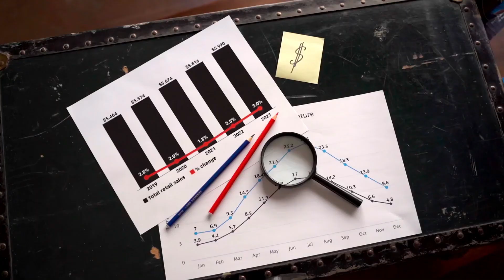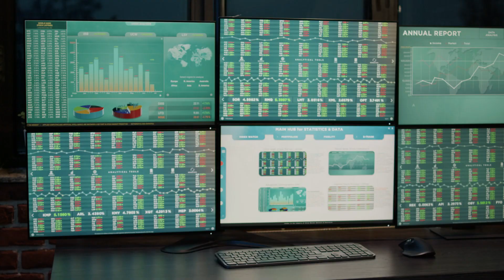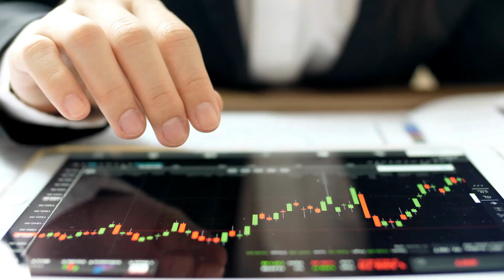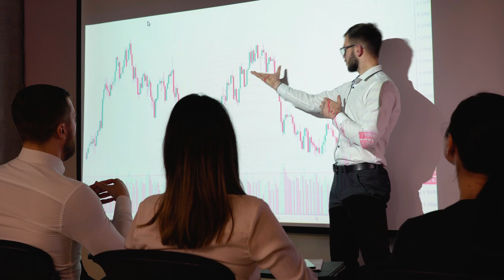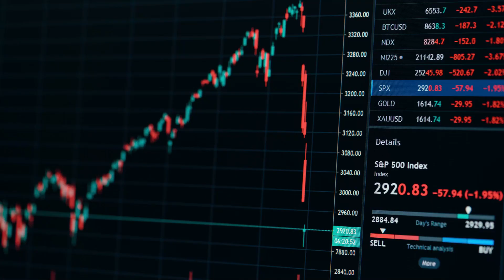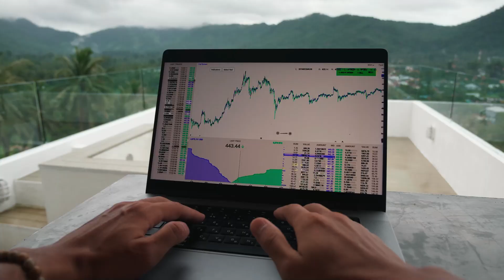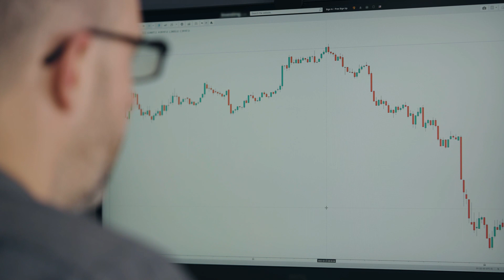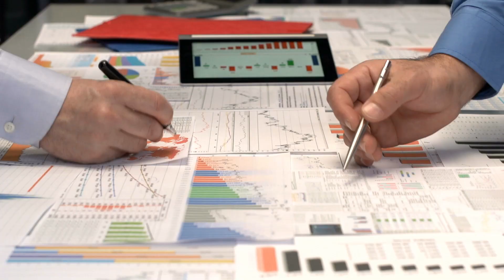Unlock the Billionaire Mindset with These Exclusive Insights Known Only to Billionaires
Unlock the Secrets of Billionaire Success!

Welcome to the opulent world of the ultra-wealthy. This video reveals exclusive insights and privileged information typically known only to the world's wealthiest elite.

Join us on a journey through luxurious lifestyles, extravagant indulgences, and high-yield investments that define billionaire living. This isn't just a peek into extravagant luxury; it's your opportunity to learn the strategies and secrets that have propelled these individuals to the pinnacle of wealth.

Don't just observe - gain access to a mindset, a set of habits, and a world of opportunities that could elevate your financial wisdom and lifestyle.

Your journey into the exclusive world of billionaires starts here. So, sit back, hit play, and let's embark on this extraordinary journey together.

Watch now, and take your first step towards understanding the secrets behind the world's most successful individuals.

After watching, we'd love to hear your thoughts. Share your biggest takeaways or the wealth secret you found most surprising in the comments below.